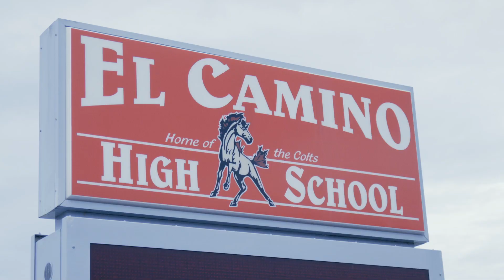Genentech Job Shadow Day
Every year, we invite students from South San Francisco to spend the day with our employees learning about Genentech and a wide range of career functions. Futurelab is about the magic of discovery, bringing the expertise of Genentech’s science professionals to students, and helping them unleash their potential as the next generation of innovators in a lifelong exploration of science.